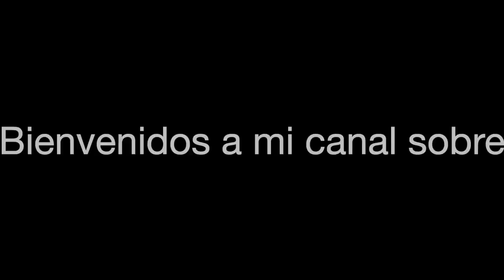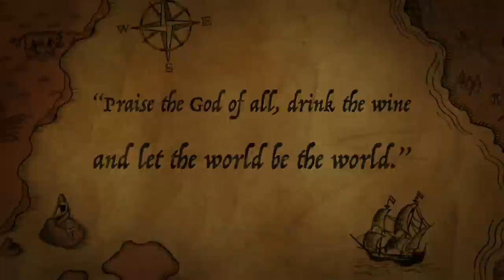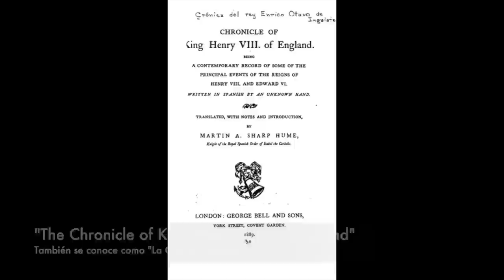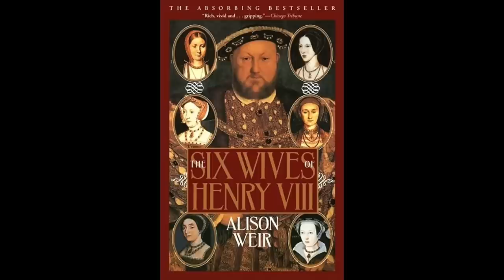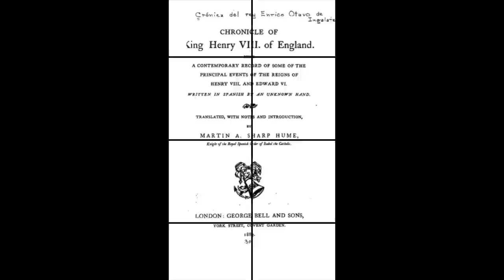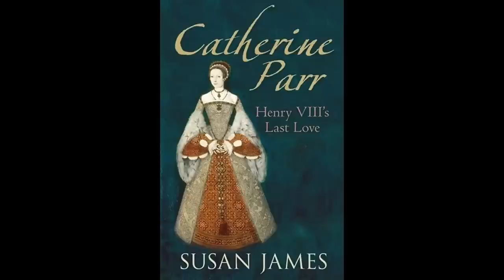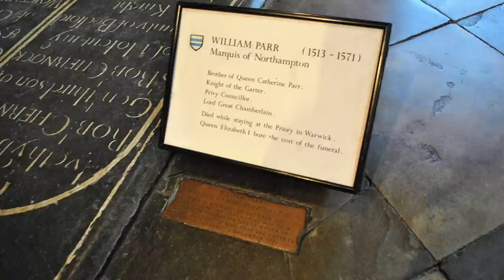Anne Bourchier. La escandalosa vida de la cuñada de Catalina Parr.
Anne Bourchier (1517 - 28 de enero de 1571) fue la séptima baronesa Bourchier suo jure, suo jure Lady Lovayne, y la baronesa Parr de Kendal. Fue la primera esposa de William Parr, primer marqués de Northampton, conde de Essex, y cuñada de Catalina Parr, la sexta esposa de Enrique VIII de Inglaterra.

Anne creó un escándalo en 1541, cuando abandonó a su marido para fugarse con su amante, John Lyngfield (John Hunt o Huntley), el prior de la iglesia de St. James, Tanbridge, Surrey, con quien tendría varios hijos ilegítimos.

La música de fondo utilizada en este video pertenece a Alexander Nakarada - CreatorChords (We Are Era Music).

Referencias:

Alison Weir. The Six Wives of Henry VIII, p. 492.

Dictionary of National Biography, 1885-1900, Volume 06

The Letters and Papers Foreign and Domestic of Henry VIII, Vol. 18, Part 1, Item 66

Todas las fotos, grabados y dibujos utilizados en este video se extrajeron de Wikimedia, y Pinterest, y son del dominio público.